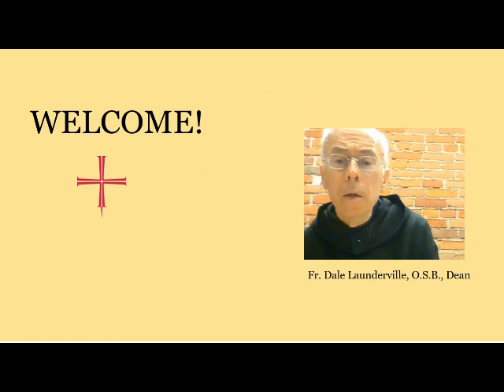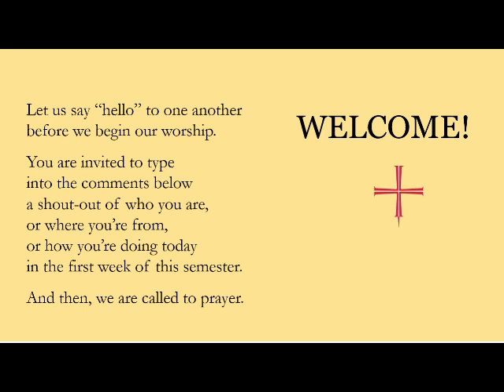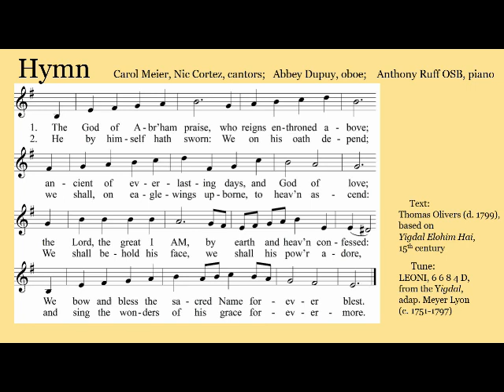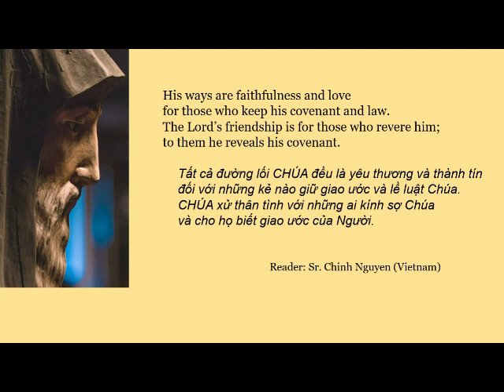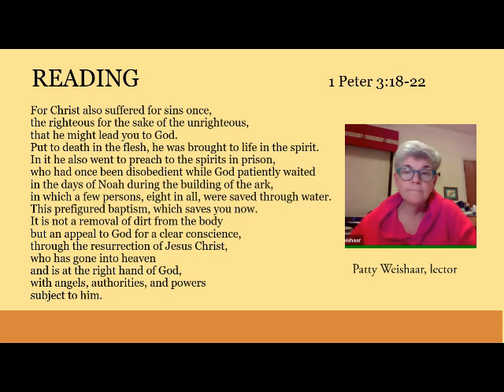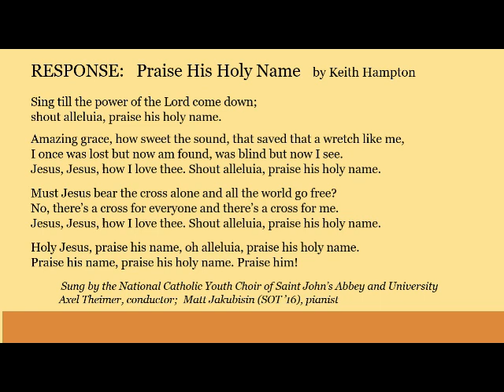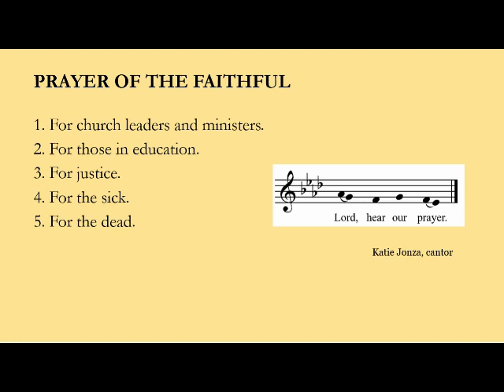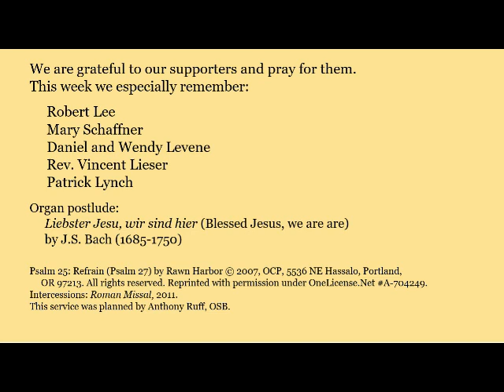January 28, 2021 Midday Prayer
Join our School of Theology and Seminary Community today in our midday prayer service.
This service was prepared by Fr. Anthony Ruff, OSB.